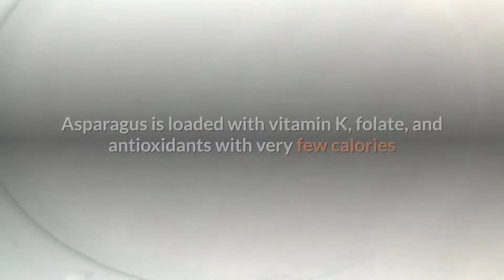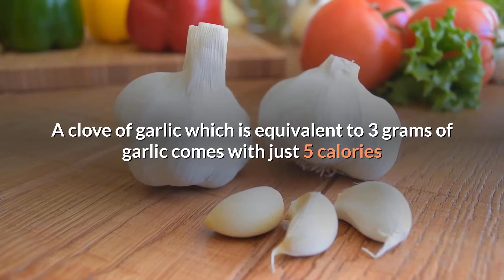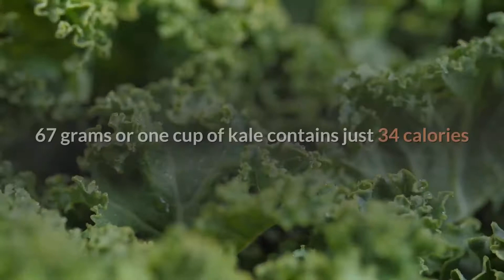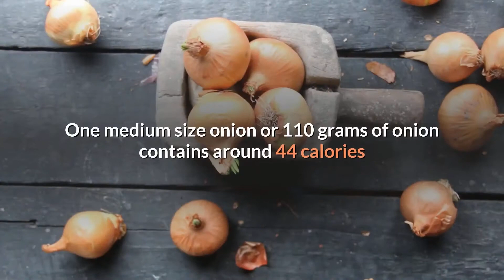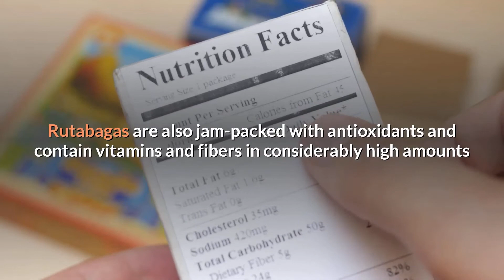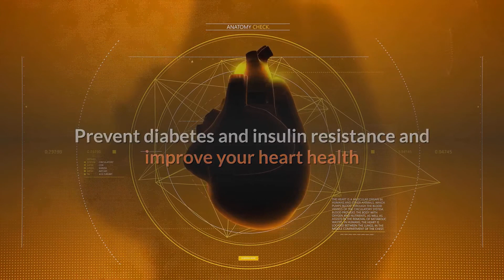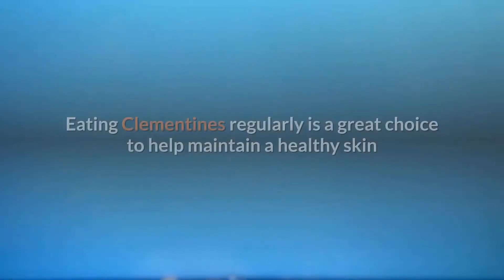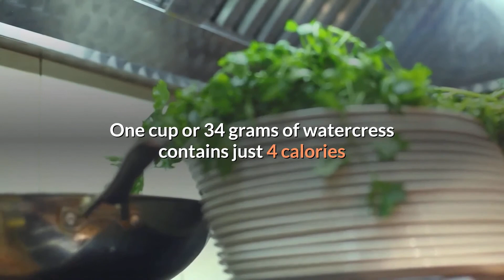30 Delicious Healthy Foods with Almost 0 Calories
30 Delicious Healthy Foods with Almost 0 Calories

Restricting your calorie intake is a major factor to consider if you are trying to lose weight. This can be achieved by creating a calorie deficit to help with weight loss.

With that in mind, it is important to know the different food groups with the least calorie amounts to eat. In this video, we will find out 30 delicious healthy foods with almost 0 calories. These foods can be used for weight loss, to maintain a healthy weight or just for adding more nutrients to your diet. There is a big list which you will find the suitable combination for your custom meal diet preference.

Foods with almost zero calories include Asparagus, Broccoli, Cabbage, Celery, Cucumbers, Garlic, Cauliflower, Strawberries, Kales, Arugula (Rocket), Swiss Chard, White Mushrooms, Romaine Lettuce, Peppers, Onions, Jicama, Rutabaga, Spinach, Beets, Papaya, Turnips, Grapefruit, Watermelon, Apples, Carrots, Zucchini, Iceburg Lettuce, Clementines, Fennel, and Watercress.

Whether your goal is to lose weight or maintain a healthy diet, you can start introducing a list of these foods that contain almost zero calories to your meals, which are not only low in calories, but delicious!

A combination of these almost zero calorie foods will help you lose weight without having to be strict on counting calories while keeping you full. They are all common foods that are easy to find at your local grocery store.

⭐  Asparagus is loaded with vitamin K, folate, and antioxidants with very few calories. One cup of asparagus, which is equivalent to 134 grams, contains just 27 calories.

⭐  Broccoli is loaded with B vitamins, potassium, magnesium, iron, selenium, and is also an abundant protein and fiber source. 91 grams or one cup of broccoli is equivalent to just 31 calories, making it one of the best foods to eat if you are on a low-calorie diet.

⭐  Cabbage shouldn't be excluded from your diet if you struggle with inflammation. It is packed with powerful antioxidants that can keep chronic inflammation in check. It can also improve your digestion, protect your heart health, regulate your blood pressure, improve your immune system and lower your cholesterol levels. A cup or 89 grams of cabbage contains just 22 calories.

⭐  Celery is widely known for its alkalizing effect, which can be beneficial in neutralizing the effects of acidic foods in your system. It is also loaded with minerals, vitamins, and has a relatively low glycemic index and calorie content. For every one cup or 118 grams of chopped celery, there are only 18 calories.

⭐  Cucumbers are known for their mild but refreshing taste. History suggests that it has been grown since ancient times in some regions of the world for medicinal and food purposes mainly due to antidiabetic, lipid lowering benefits. Cucumbers have very high water content, which best explains their low-calorie content. A half-cup of cucumbers or 52 grams contains just 8 calories.

⭐  Garlic is jam-packed with antioxidants that support your body's immune system. They may also be recommended for you if you struggle with high blood pressure, primarily due to their beneficial effects on oxidative stress. A clove of garlic which is equivalent to 3 grams of garlic comes with just 5 calories.

⭐  Cauliflower can help with hormonal imbalance and support your immune system mainly due to the antioxidants it contains. It is also a great source of choline making it a potent brain food. One cup of cauliflower, which is equivalent to..